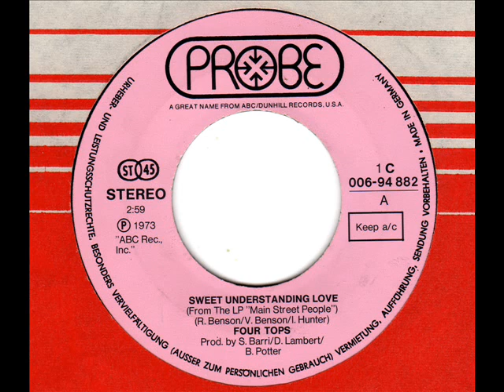FOUR TOPS Sweet Understanding Love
70s Soul